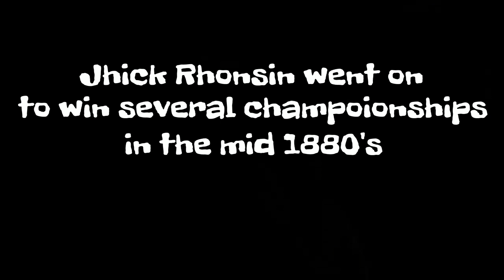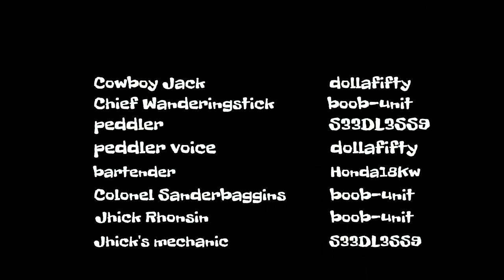Episode 5 “What did you eat?”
A comedy series about a dirty racer with a bad reputation. Chief brings home bad fish and gets sick leaving Jack to follow the trail on his own again to the dirty south.